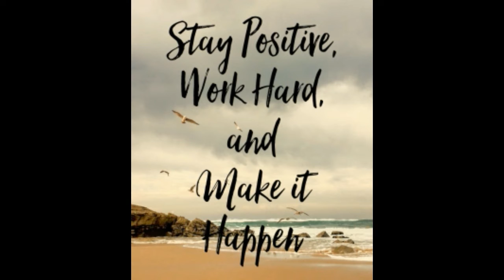motivation for uppsc| preparation|planning |strategy |upsc|mppsc|rpsc